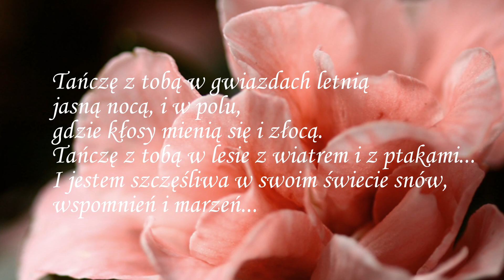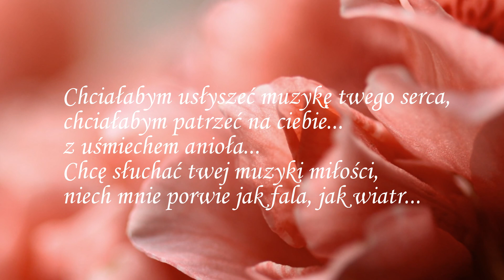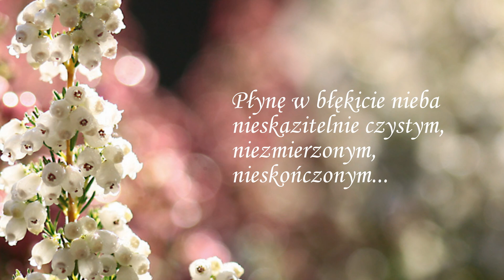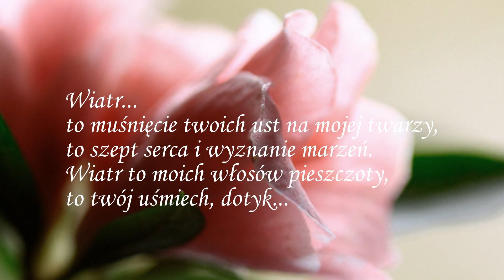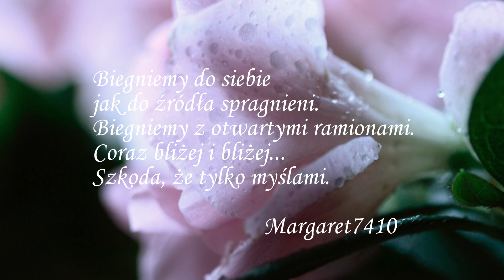Listy do Ciebie...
W klipie wykorzystano fotografie       margo.flog.pl
Wyrazy szacunku i uznania dla p.Małgorzaty Markuszewskiej autorki zdjęć.